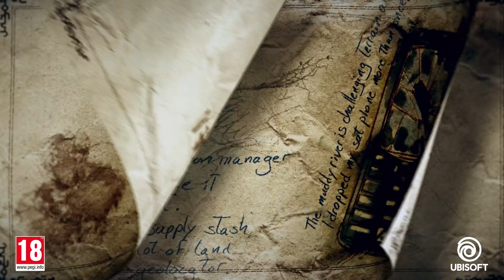Tom Clancy’s Rainbow Six Siege – Operation Wind Bastion now available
Get ready for Operation WIND BASTION, available now on all plarforms !